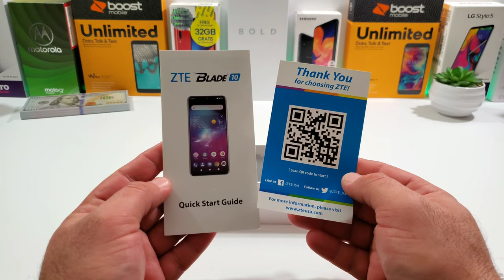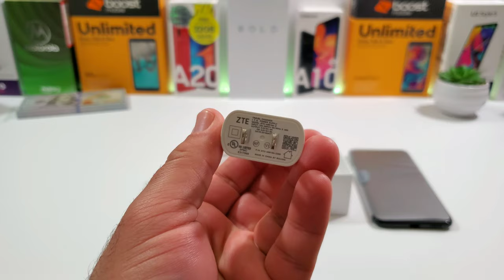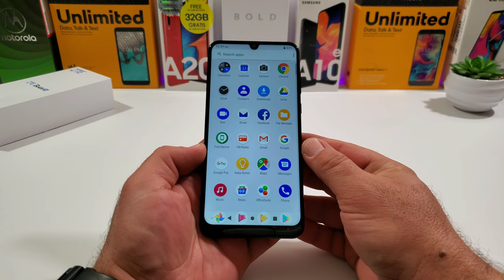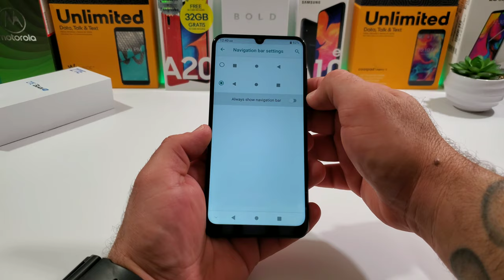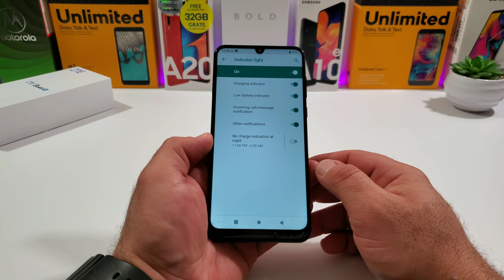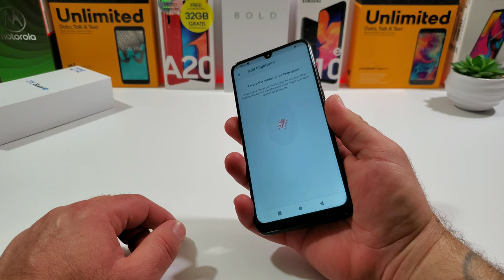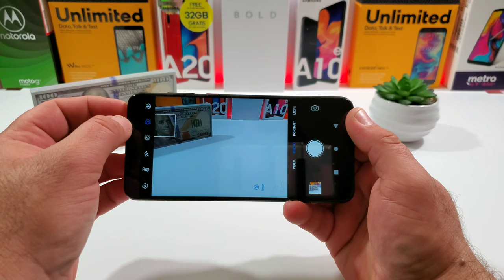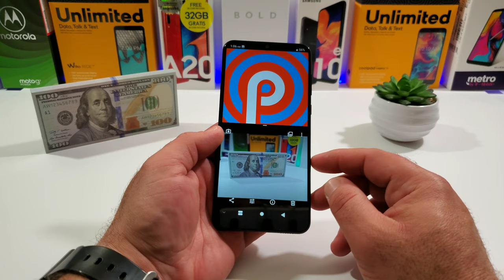ZTE Blade10 Unboxing and Complete Walkthrough (Only $179 Unlocked for all GSM Carriers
Hi everyone welcome back to another video. Today's video is the unboxing and Hands-on of the ZTE Blade 10.